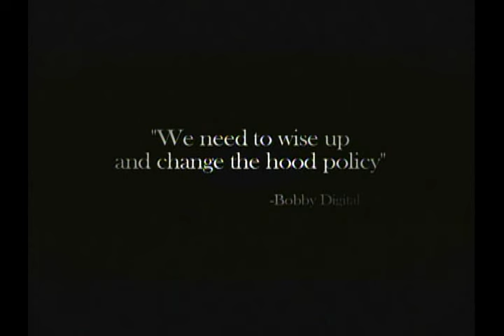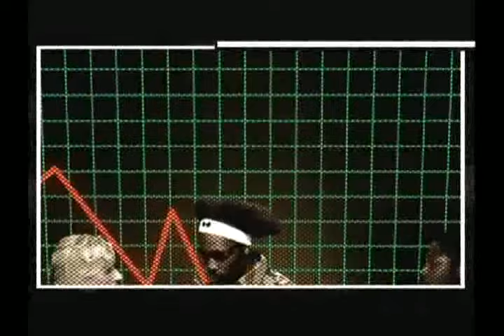RZA as Bobby Digital "Drama" featuring Thea and Monk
RZA as Bobby Digital
"Drama" featuring Thea and Monk